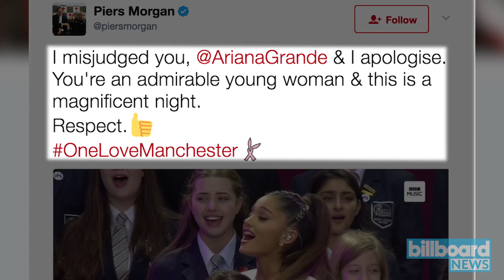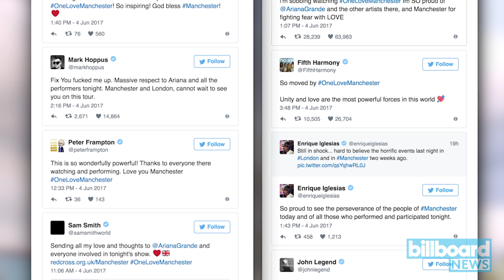Piers Morgan Apologizes to Ariana Grande Following One Love Manchester Benefit| Billboard News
British presenter Piers Morgan initially had harsh words for Ariana Grande in the wake of the Manchester Arena attack that took the lives of 22 and injured scores more. But following Grande's touching One Love Manchester all-star tribute show on Sunday (June 4) at the city's Old Trafford Cricket Ground, the blustering Morgan uncharacteristically swallowed his pride and apologized.